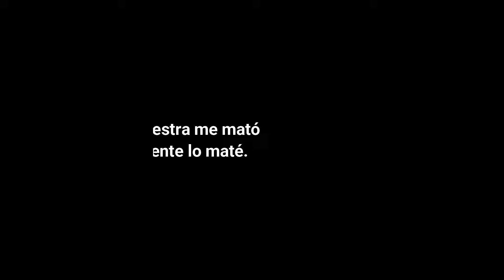⭐Así juego con Fox en el viejo Super Smash Bros N64